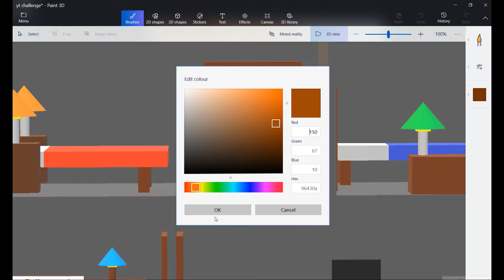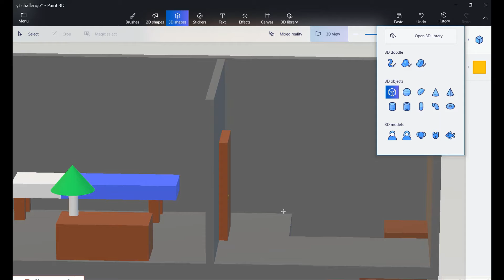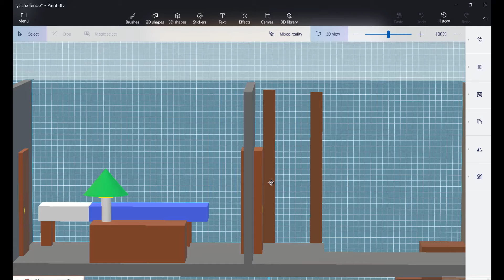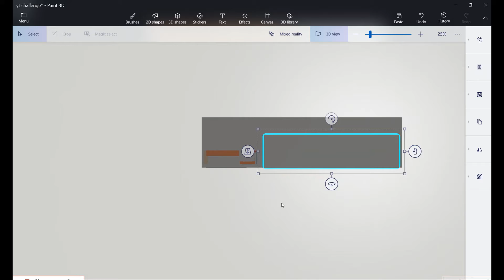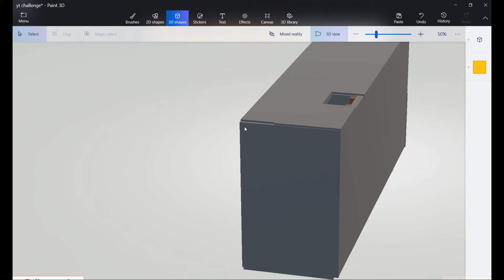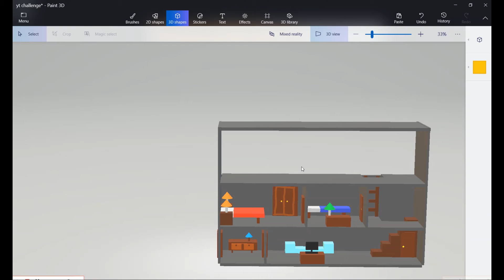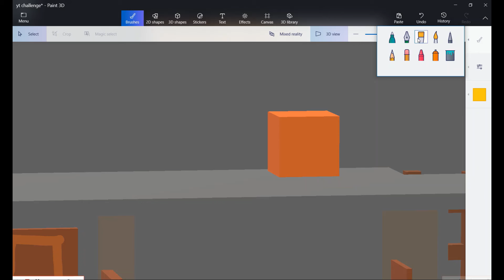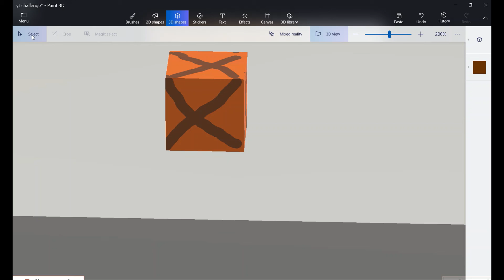YouTube challenge: ep 3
The 3rd episode of the YouTube Challenge.